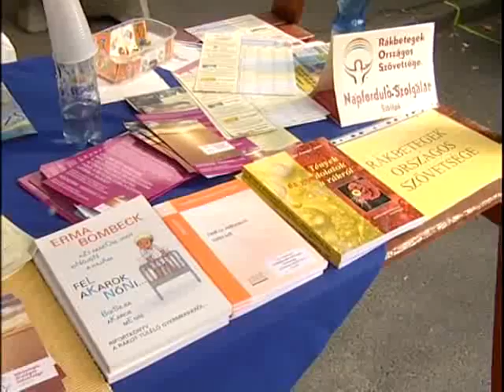11. Civil Kavalkád a város napján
Szolnok idén 938 éves. A város ezt a majdnem kilenc és fél évszázadot méltó módon ünnepelte idén is, a Szapáry úton és a Kossuth téren tartottak több rendezvényt. A Szapáry úton idén újra a civil kezdeményezéseké volt a főszerep, hiszen immár 11. alkalommal szervezték meg a Civil Kavalkádot. Szolnok TV